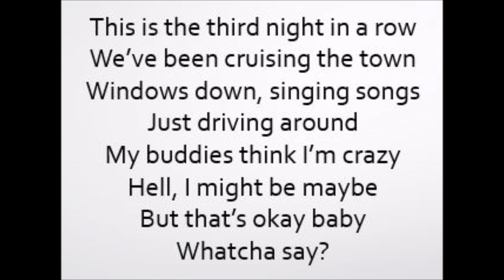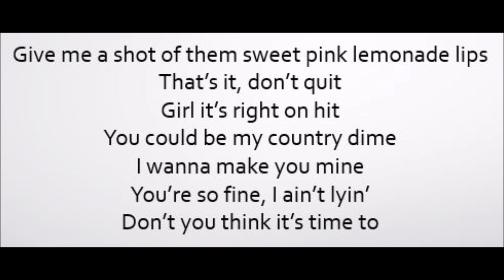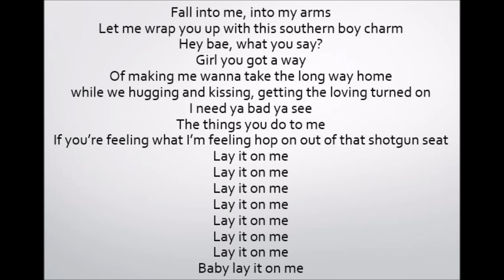Lay It On Me - Dylan Scott (Lyrics)